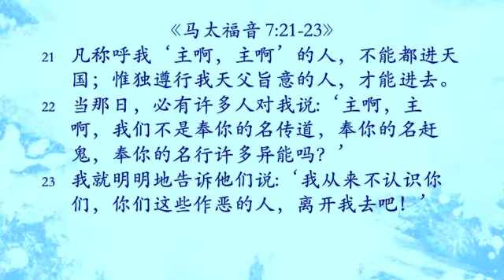30/08/13 - 每日以马内利 Everyday Emmanuel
The Lord, Jesus, is coming again soon. Are you prepared?